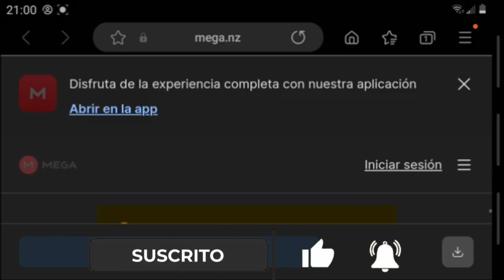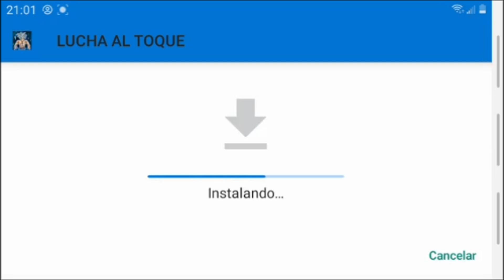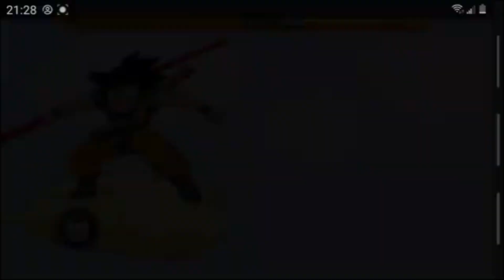NUEVO Dragon Ball Tap Battle SP Z Beta 8 Mod: ¡Emocionantes Mejoras!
¡Descubre las emocionantes mejoras del nuevo Dragon Ball Tap Battle SP Z Beta 8 Mod en este video! Con nuevas personajes y escenarios, este mod hará que tu experiencia de juego sea aún más emocionante. ¡No te lo pierdas y descarga este increíble mod hoy mismo!

comenta si te gusto👍🏼 :)!

➪Espero que les aya gustado el nuevo video, dale un megusta :D ⏎
[Si quieren mas videos de Mods de DBZ TAP BATTLE, no olviden dejar un megusta, y compartir el video.👍🏻✔🔰|

▬▬ LINKS ▬▬

-Portadas del juego etc: 1:03
-Gameplay review: 4:25

★★★ ஜ۩۞۩ஜ ✮✮✮

★★★ ஜ۩۞۩ஜ ✮✮✮

👍🏻 :D!!